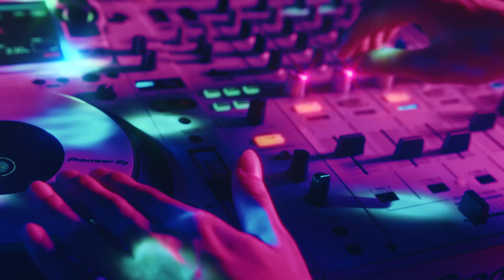Andamanda Phuket Water Park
Andamanda Phuket Water Park Online Booking